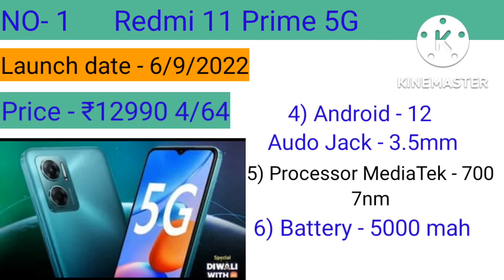Upcoming Best Smartphone September 2022 😱😱 Upcoming Top 3 Best Smartphone September 2022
Upcoming Smartphone, Upcoming Smartphone September 2022, Upcomming Top 3 Best Smartphone, Upcoming gaming Smartphone, Upcoming Camera phone, Upcoming best mobile phone 2022, Tech Mobile 2M,